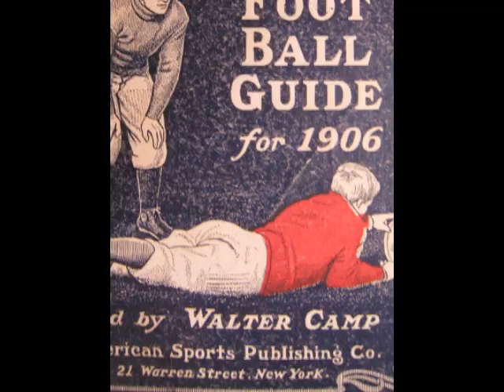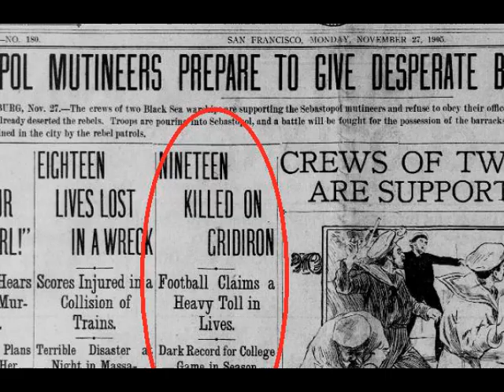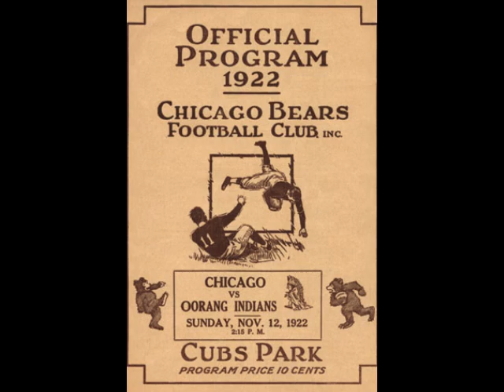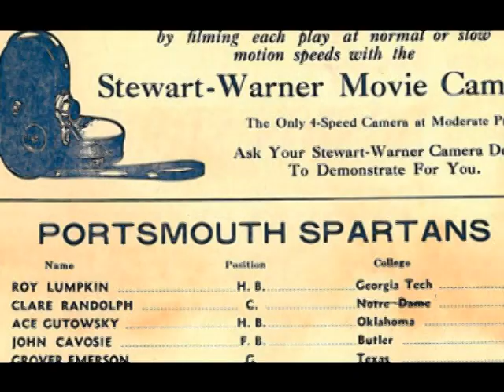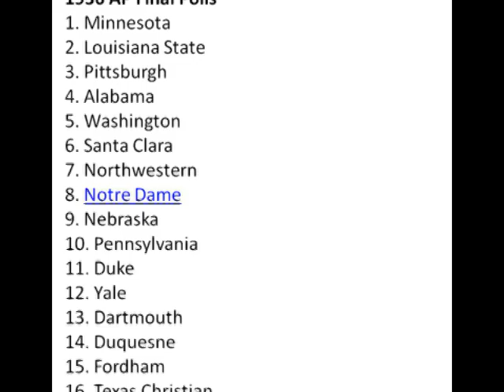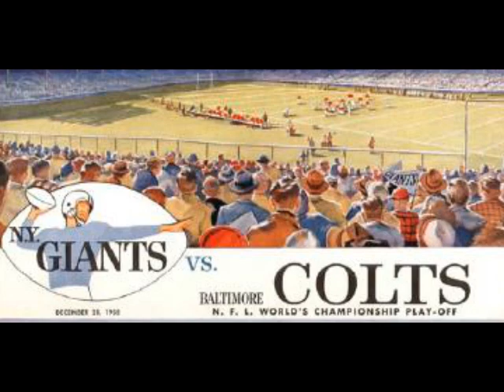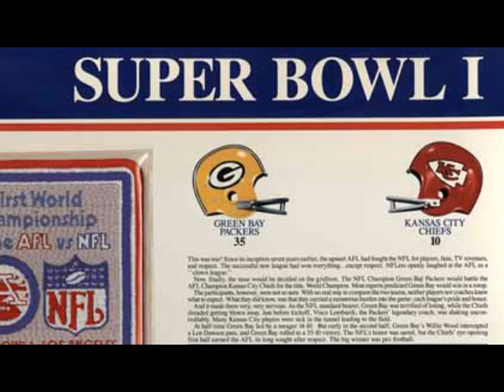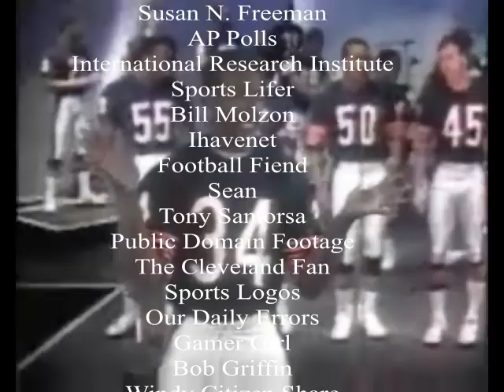History of Football Documentary